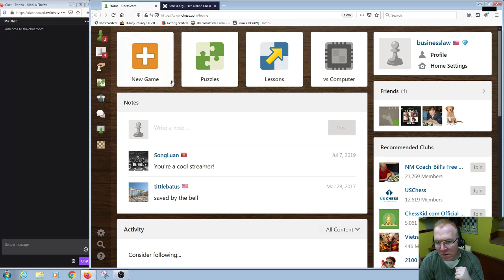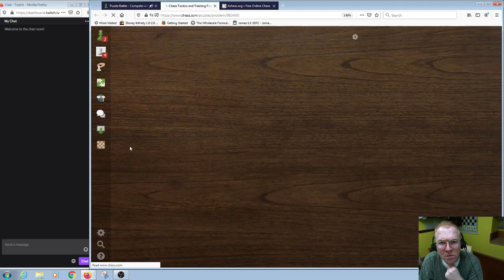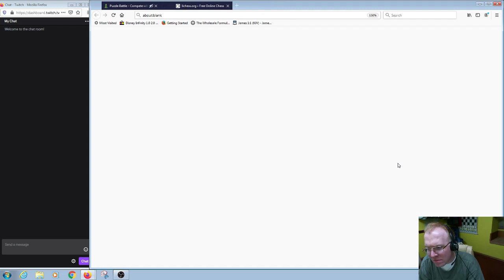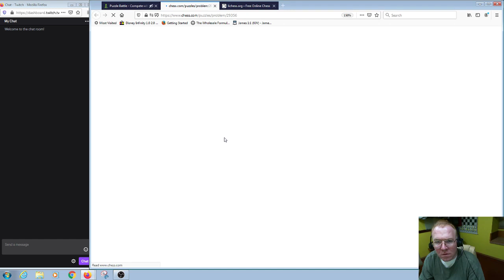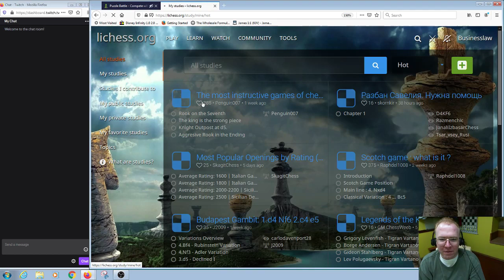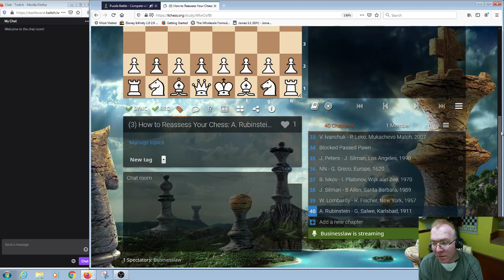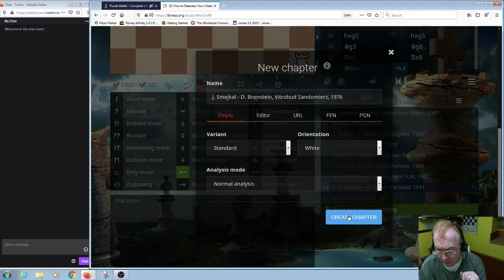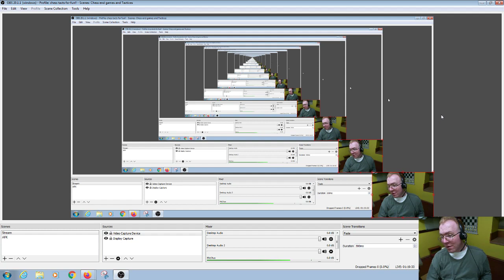Chess Cruncher TV The Climb to 2700 in Tactics 3 9 2020